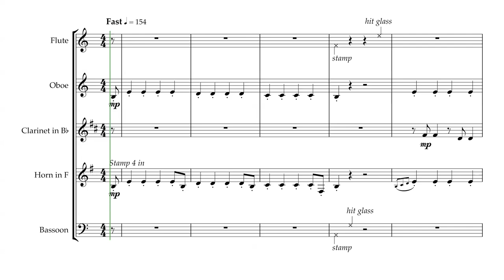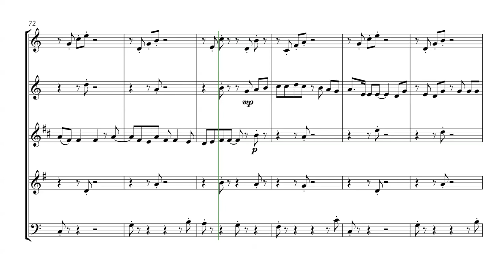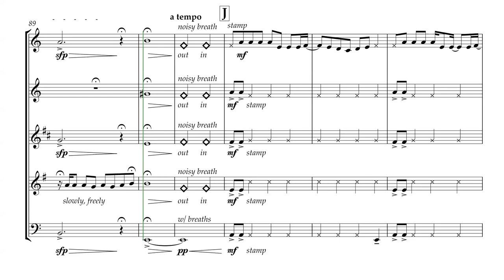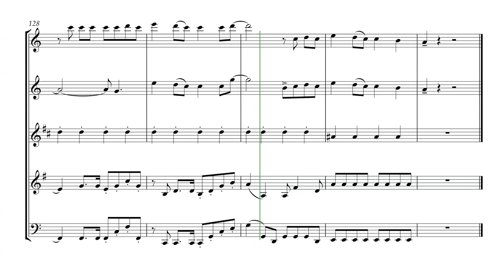The Other Side (for Wind Quintet)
This song from the fantastic film The Greatest Showman is the perfect piece for woodwind quintet. It features flourishes, keeps the audience toe-tapping, and works very well for the instruments. This arrangement is fairly complex and would suit an experienced quintet, perhaps as the closing piece of a concert. It features some foot stamping, loud breathing, and hitting of shot glasses... although all of this is of course optional!